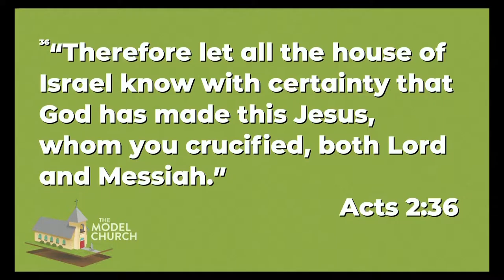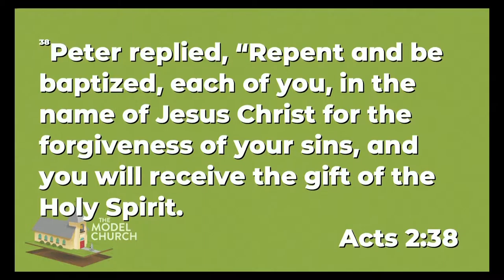Sunday May 12th, 2019